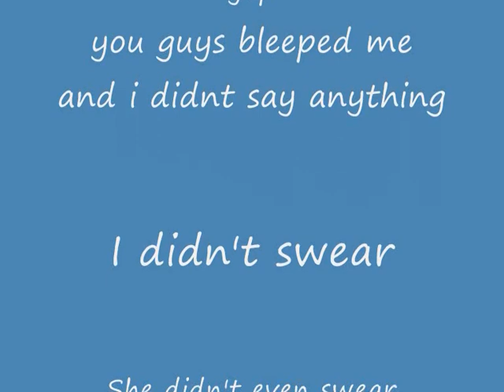Toontown VP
I know the last part is hilarious :P